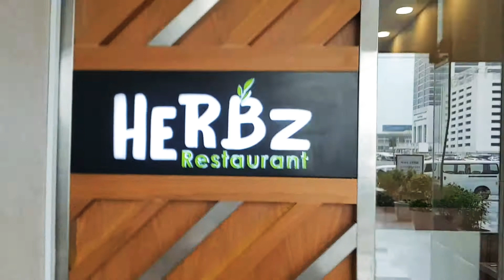Budget Meal in a Restaurant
This Restaurant has a cozy design dining and a friendly servers with a very chipper price of meals to enjoy. Tasty delicious meals. Here in HERBZ RESTAURANT in Business bay,  Dubai, United Arab of the Emirates